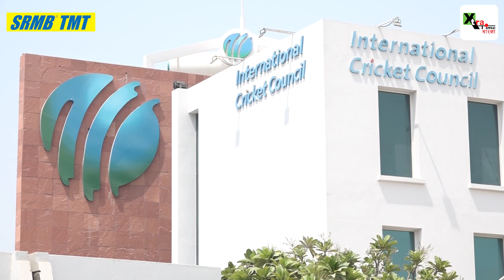India vs Australia। WTC ফাইনাল জিতলেই কোটি-কোটি টাকা পাবেন ক্রিকেটাররা!